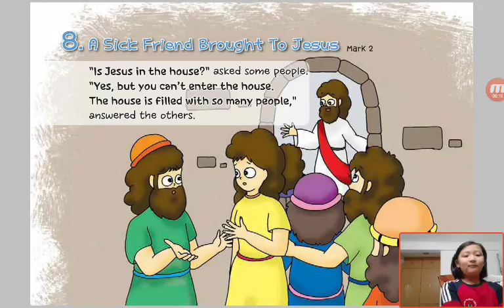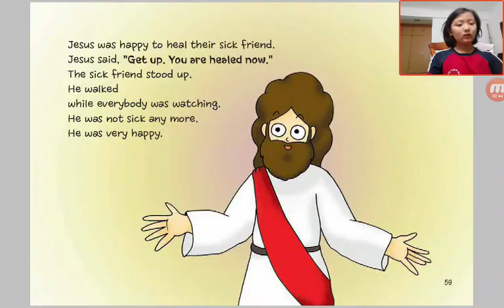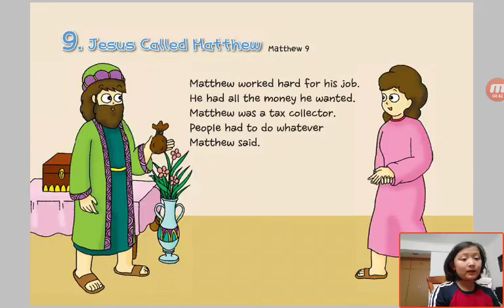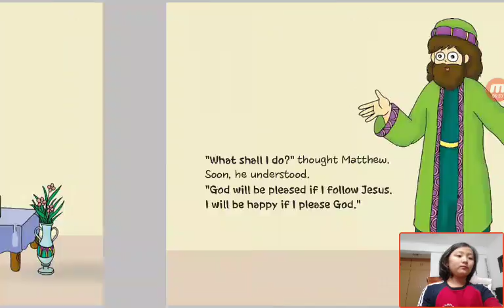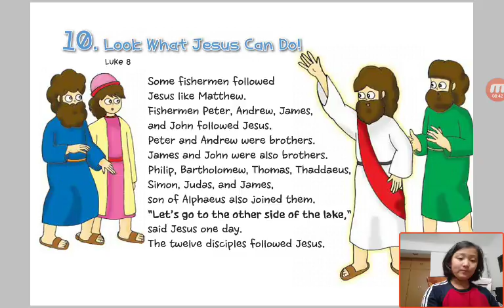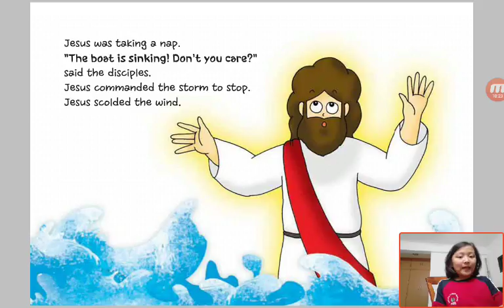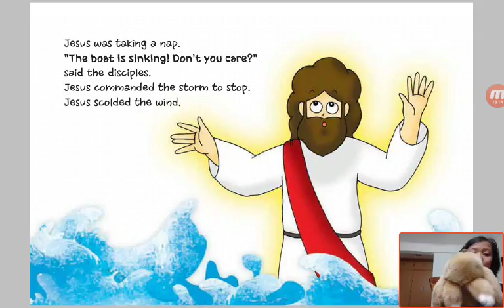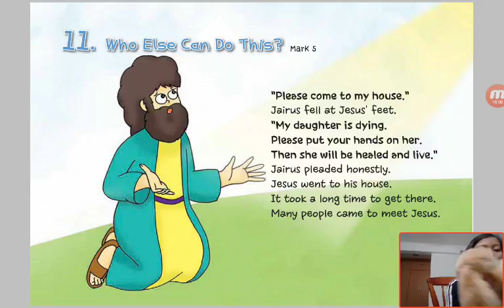‹Kids›Grace：Wonderful Bible Story‹성경이야기›– 8 A Sick Friend Brought To Jesus about Mark 2